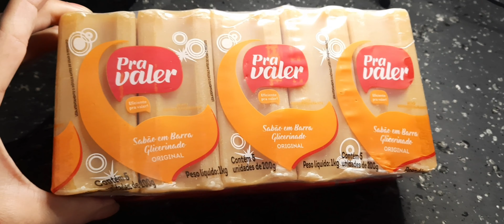PRA VALER SABÃO EM BARRA GLICERINADO É BOM ?